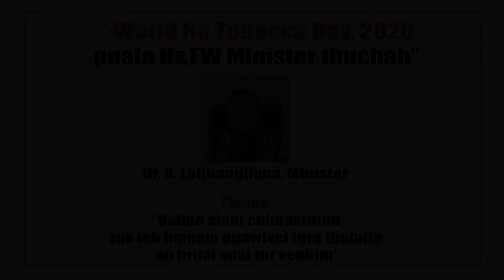World No Tobacco Day 2020 pual H&FW Minister Thuchah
World No Tobacco Day 2020 Pual a Health & Family Welfare Minister, Dr. R. Lalthangliana thuchah.

Theme : " Protecting Youth from industry manipulation and preventing them from tobacco and nicotine use"

" Vaihlo siam chhuaktuten zuk leh hmuam ngawlvei tura thalaite an hruai sual tur venhim"

Camera & Editting : AVPA (I&PR)